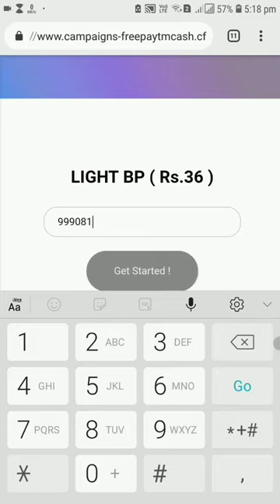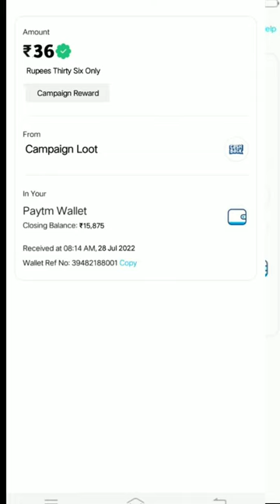🤑Today New Campaign Loot Offer 36₹+36₹+36₹ Instant Paytm Cash || Tasks💰Campaign BUG|| New Paytm app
Today New campaign Loot of Rs.36 🤑Today New Campaign Loot Offer 36₹+36₹+36₹ Instant Paytm Cash || Tasks💰Campaign BUG|| New Paytm app

quote paytm
2 paytm accounts
2 paytm in one phone
2 paytm account kyc
loot paytm cash
loot paytm
loot paytm gold
3 patti paytm cash 2021
50 rs paytm loot
5 rs paytm cash
bp paytm
e paytm
e-campaign
1 paytm cashback points equal to
1 paytm first points equal to
2 paytm accounts
2 paytm in one phone
20 paytm cash
paytm 7 pe 700 cashback offer
paytm 9apps